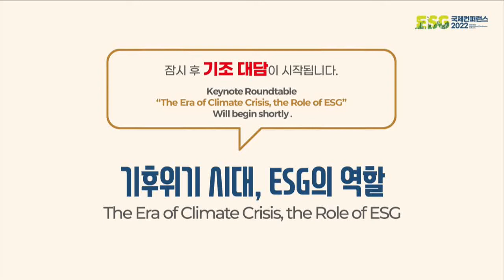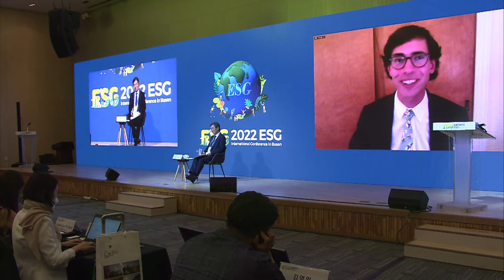[한국어] ESG 국제컨퍼런스 2022 ｜기조대담